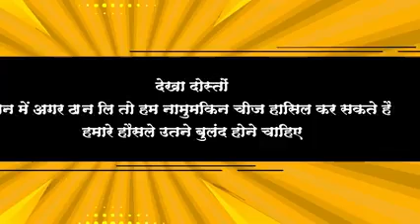Lobhi Raja Chatur Wanraraj Hindi Kahaniya | Moral Story | Panchatantra Tales | Hindi Fairy Tales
यह बच्चों के लिए लोकप्रिय हिंदी सोने की कहानियों में से एक है जिसने दुनिया भर में छोटे बच्चों को मोहित किया है।